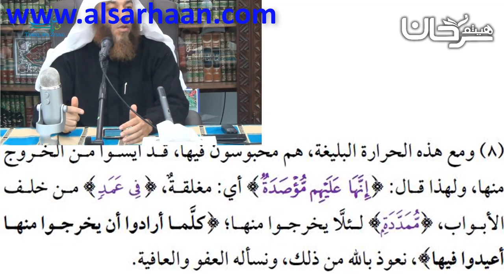81/11 تفسير سورة الهمزة.